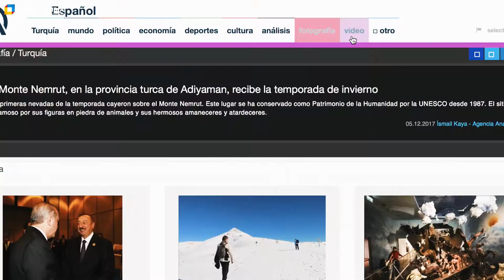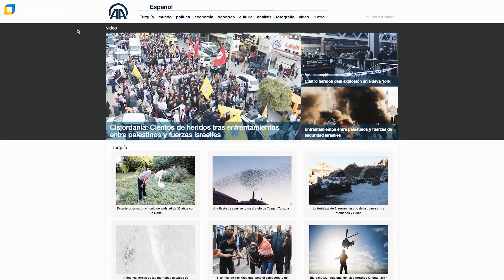Agencia turca de noticias Anadolu, desde Colombia para Iberoamérica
Razones como la ubicación geoestratégica de Colombia y la apertura hacia la inversión extranjera del país suramericano, fueron algunos de los factores decisorios para que la agencia internacional de noticias Anadolu, la más importante de Turquía, estableciera su sede para Iberoamérica en Bogotá, con el objetivo de poner en la agenda mundial los temas esenciales de la región, presentados directamente desde el lugar de los hechos, gracias a la labor de un equipo local de periodistas y una red de corresponsales en toda América Latina.